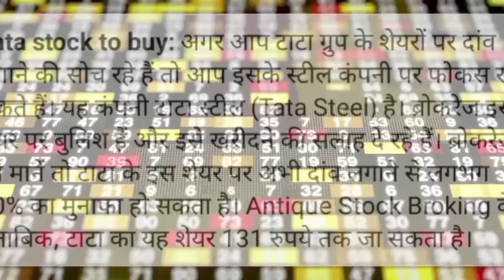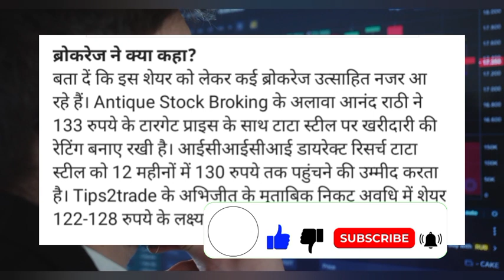tata steel share buy sell hold! tata steel share news! tata steel share latest news! tata steel